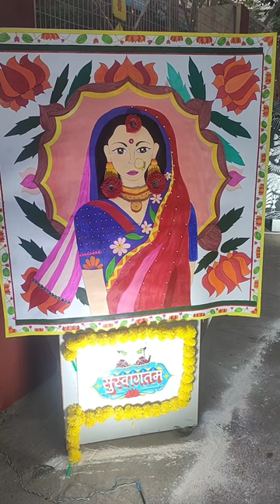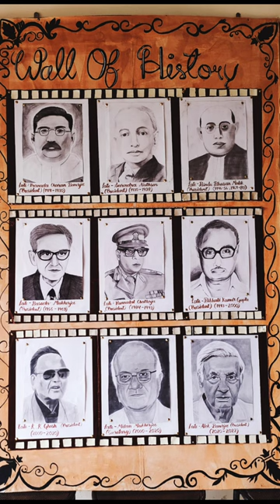HAPPY CHILDREN'S DAY#GEMS Rangoli selfiepoint paintings made by students